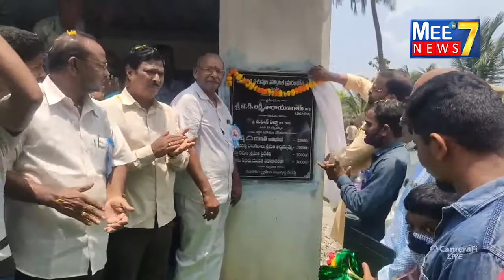మన్యం వీరుడు అగ్గిపిడుగు అల్లూరి సీతారామరాజు 124వ జయంతి